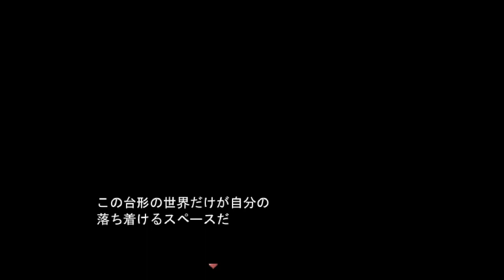#3【台形の世界】正体を明かせ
目覚めた少女は
日記をたよりに世界の謎を解き明かす

楽しいほのぼの学園ゲームです！！

可愛いキャラとカッコイイ男の子！
個性豊かな仲間たちと一緒に世界を明かそう！！